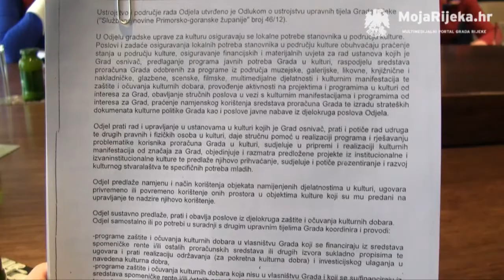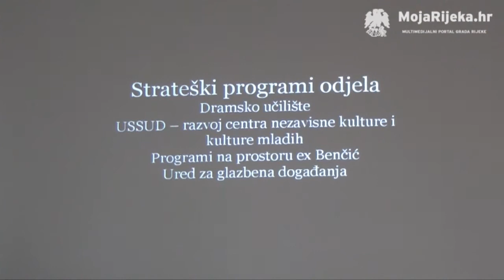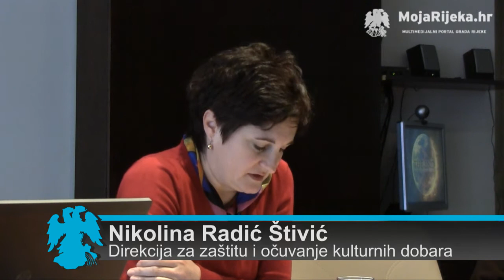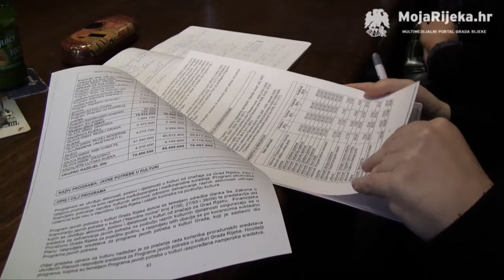MojaRijeka.hr - Odjel za kulturu - proračun za 2013.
21. prosinca, pročelnik Odjela za kulturu Ivan Šarar te Nikolina Radić Štivić, ravnateljica Direkcije za zaštitu i očuvanje kulturnih dobara i Helena Semion Tatić, ravnateljica Direkcije programa pri Odjelu za kulturu Grada Rijeke, predstavili su medijima proračun Odjela za kulturu za 2013. godinu, te financijski plan za razdoblje od 2013. do 2015.